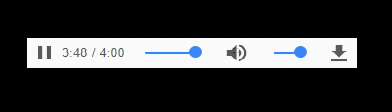Nasty Push Poll Against Danica Roem